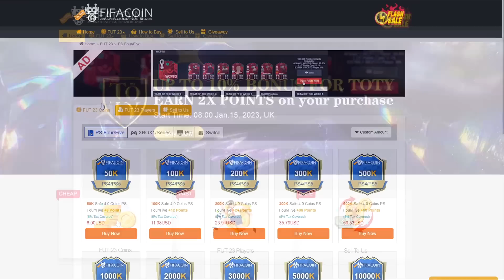88+ PRIME, MID OR WC ICON SI MEGA PACHETE PENTRU TOTY PE FIFA 23 ROMANIA!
🖥️PC SPECS🖥️
▲CASE : Corsair Obsidian 500D SE RGB
▲PSU : be quiet! Straight Power Pro 10 850W Gold
▲MOBO : Asus Z390 ROG Maximus XI Hero
▲CPU : Intel i9 9900K 3.6GHZ
▲GPU : GIGABYTE AORUS GeForce GTX 1080 Ti 11GB DDR5X 352-bit
▲RAM : G.Skill Trident Z Neo 32GB DDR4 3000MHz
▲SSD : SSD Samsung 970 EVO Plus Series 1TB - x2
▲CPU cooler : Corsair Hydro Series H115i RGB Platinum
▲MONITOR : 2 X ASUS VA326H, 31.5” Curved
▲HEADSET : Audio-Technica ATH-R70x
▲MOUSE : Razer Viper V2 PRO
▲KEYBOARD : Razer Huntsman mini 60%
▲WEBCAM : Logitech C920 PROHD
▲MICROPHONE : AT2020XLR
▲AUDIO INTERFACE : Audient ID14
▲"MIXER" : DBX 286s